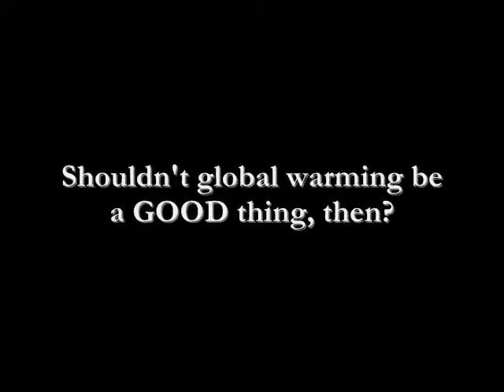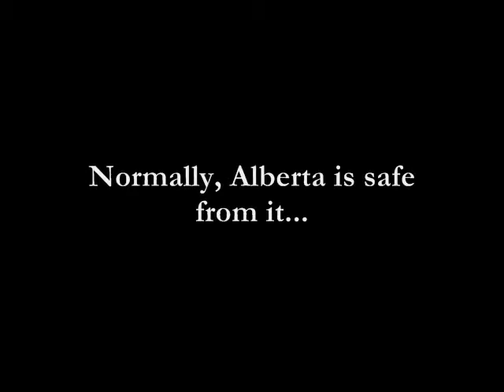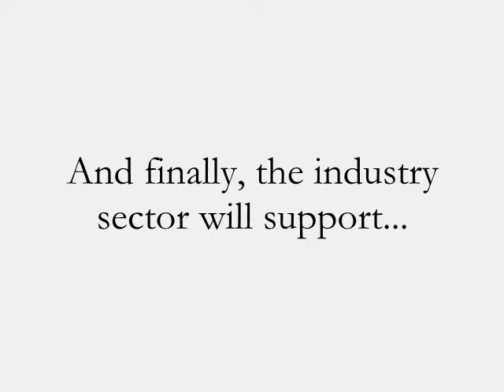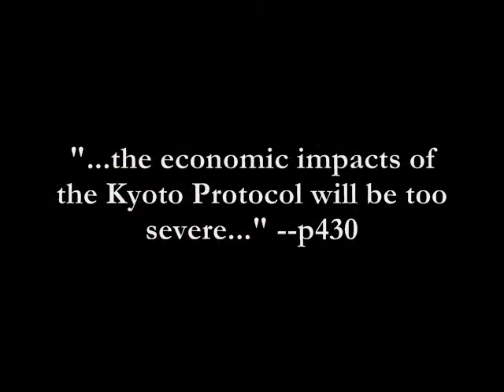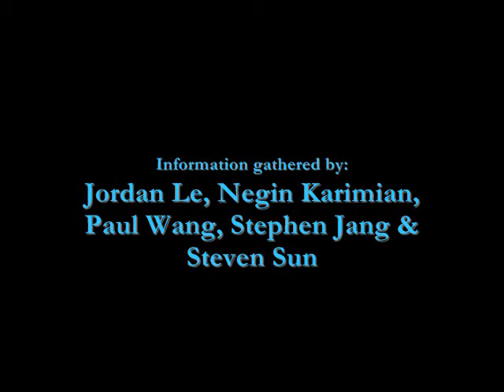Climate Change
Science project on Impacts of Climate Change/perspectives